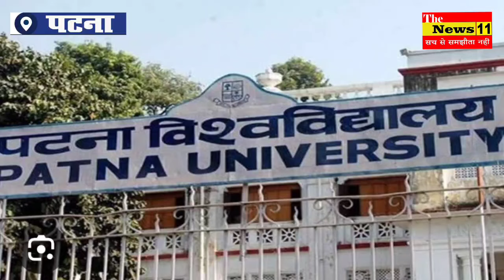Double Decker Flyover Patna का दिखने लगा Final loock | Ashok Rajpath Patna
Double Decker Flyover Patna का दिखने लगा फाइनल लुक | Ashok Rajpath Patna | The News 11
patna me ban Raha yurop jaisa dabal dekar pul